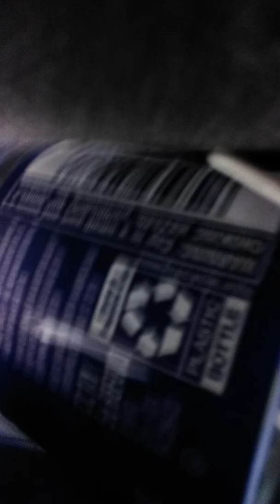Taking care of this handsome boy😍😍😂😂